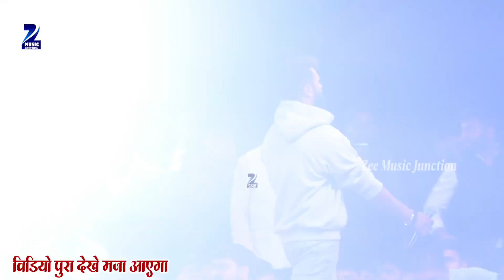khesarilalyadav - अखिलेश कश्यप के बहन के शादी मे ट्रेंडिंग स्टार खेसारी लाल यादव मे खूब मचाया धमाल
Akhilesh Kashyap ke bahan ke shaadi Mein stage show
Khesari Lal Akhilesh Kashyap stage show
Akhilesh Kashyap ke ghar stage show
new stage program Khesari Lal Yadav Shilpi Raj
Akhilesh Kashyap syster shaadi program